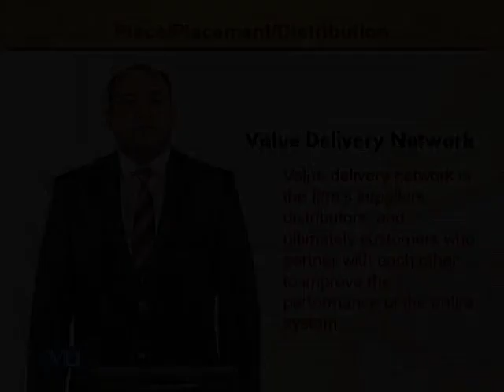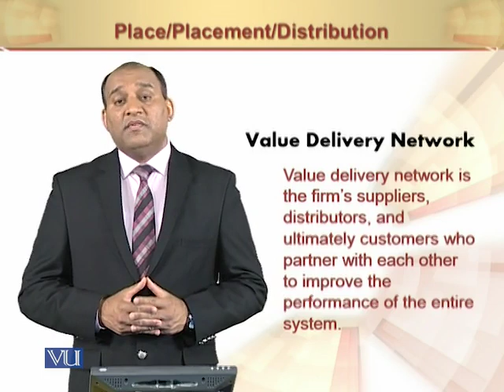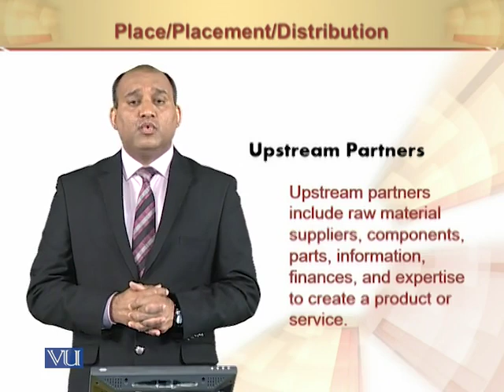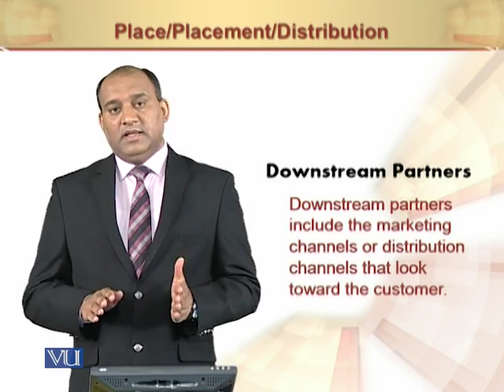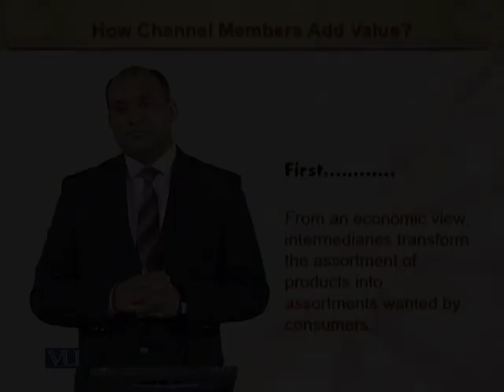Value Delivery Network | Principles of Marketing | MGT301_Topic136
Value Delivery Network
by Mr. Rizwan Saleem